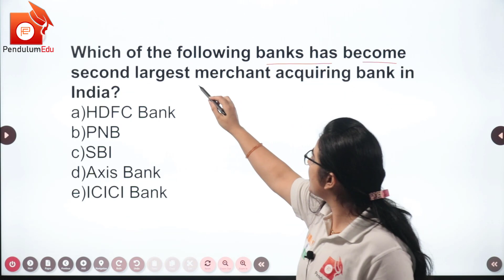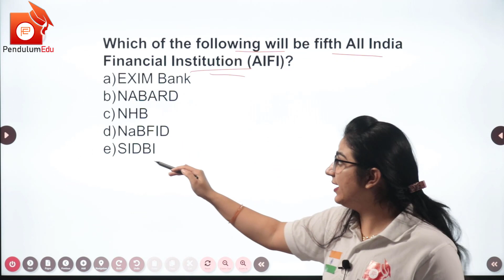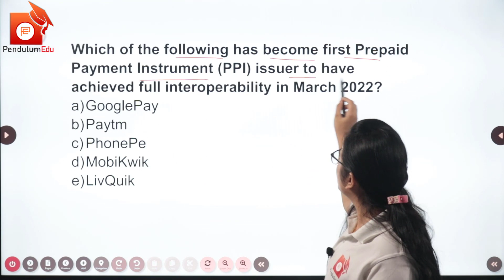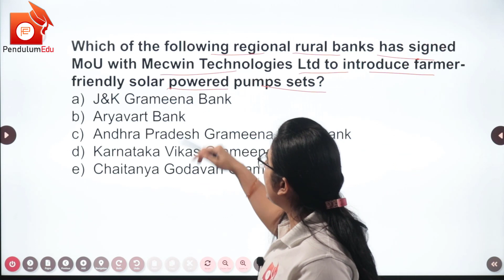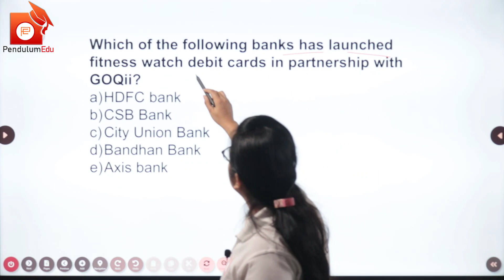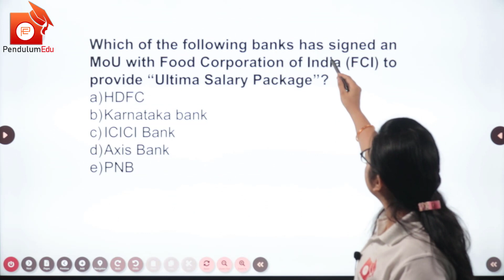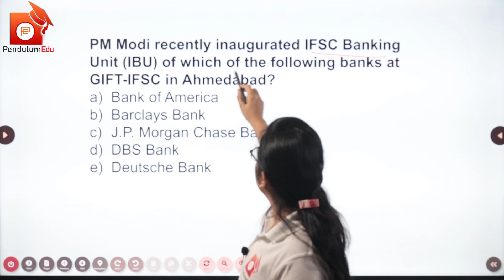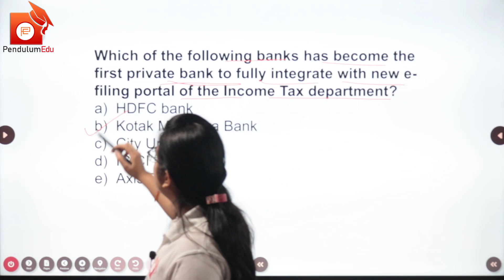Banks in News | Financial Awareness for RRB Officer Scale 2 & Scale 3, IBPS Clerk Mains, IBPS PO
Banking Awareness 2022 is very important for Banking and Insurance Exams. In the upcoming exams of IBPS RRB 2022 - IBPS RRB Officer Scale 2 and IBPS RRB Officer Scale 3 Financial Awareness paper requires knowledge of Finance related news of at least the last six months. Financial Awareness is also helpful for Indian Bank SO exam and other upcoming exams.

In this video, you will be able to cover the financial awareness for RRB scale 2 and financial awareness for RRB scale 3 as financial awareness for bank exams is extremely important. In this educational video, you will learn about Banks in news in 2022.

Financial Awareness Test Series for IBPS RRB Officer Scale 2 Exam
Financial Awareness Test Series for IBPS RRB Officer Scale 3 Exam

Financial Awareness and Current Affairs eBooks Combo for IBPS RRB Officer Scale 1 and IBPS Clerk Mains

Books:
Books are available in eBook, Paperback and Hybrid versions.

PendulumEdu offers a variety of resources for government exam preparation.

00:00 Introduction to Banks in News
00:45 Second largest Merchant Acquiring Bank in India
01:35 Domestic Systemically Important Banks
02:20 Bank included in Reserve Bank of India Act, 1934
02:54 Fifth All India Financial Institution
03:17 India's best Private Bank at Global Private Banking Awards 2021
03:48 926 Million UPI Transactions
04:15 MD and CEO Swarup Kumar Saha
05:21 Collection of Direct and Indirect Taxes on behalf of CBDT and CBIC
05:46 First Prepaid Payment Instrument
06:04 Other Important Questions
19:52 Conclusion of Banks in News